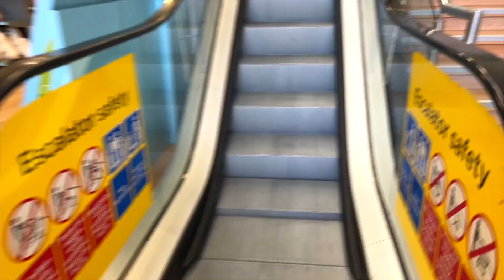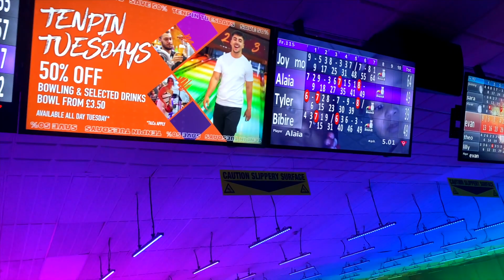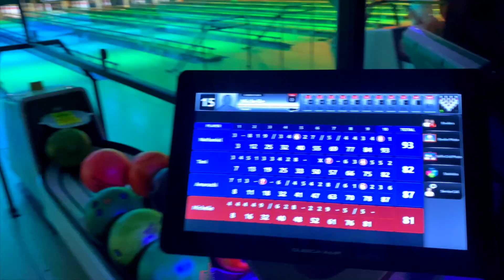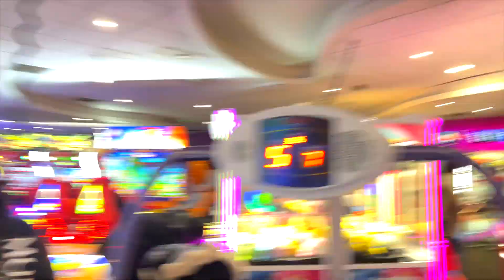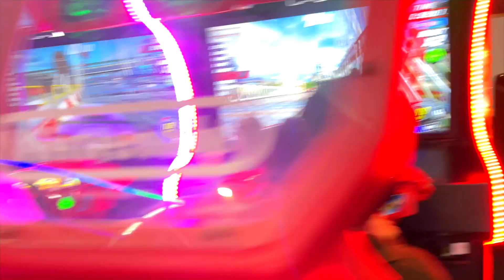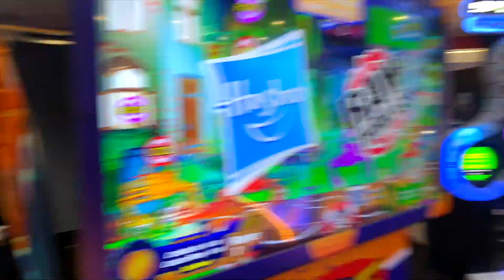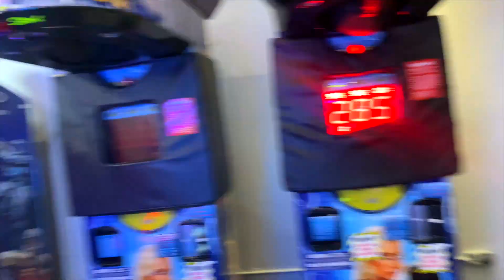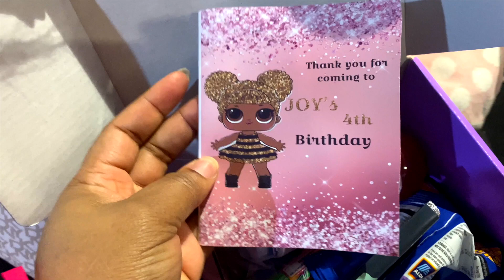CELEBRATING MY BIG 4 YEAR OLD BIRTHDAY | HOW TO ORGANISE A TODDLER PARTY | VLOG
HI DEAR, i hope you are well.
I celebrated my big 4year old birthday with my family and friends in London.
How to organise a toddler party.

▷ CHECK ME ON HERE!

Thank you for being a part of this growth ❤️❤️

CREDITS